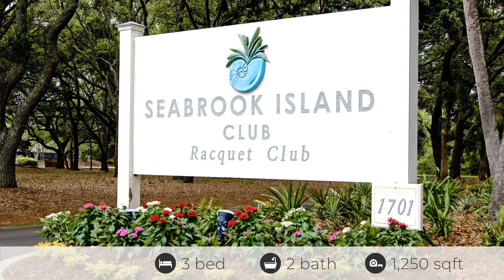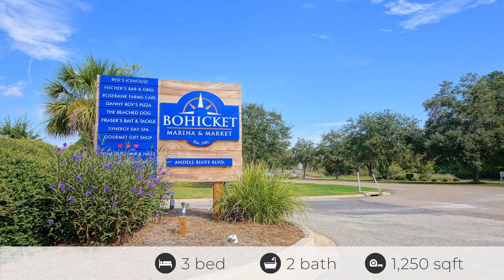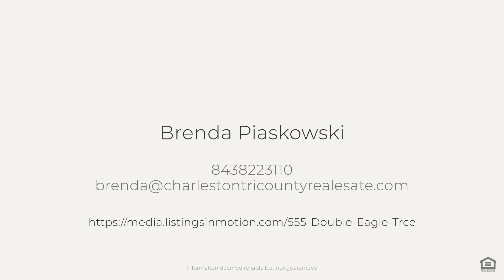555 Double Eagle Trce, Johns Island, SC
See the Property Website! :: Brenda Piaskowski - The Boulevard Company LLC - 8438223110